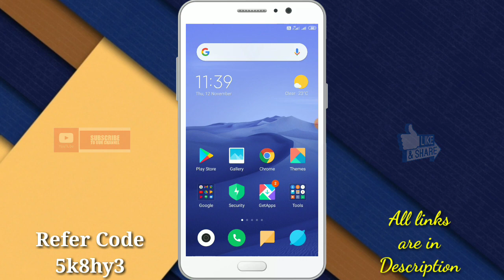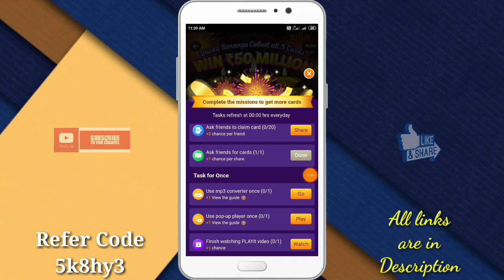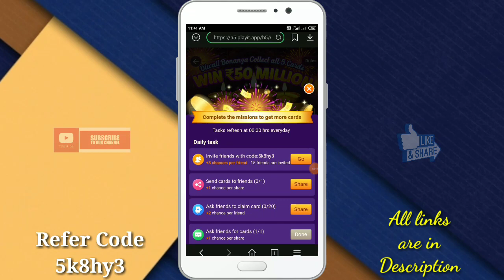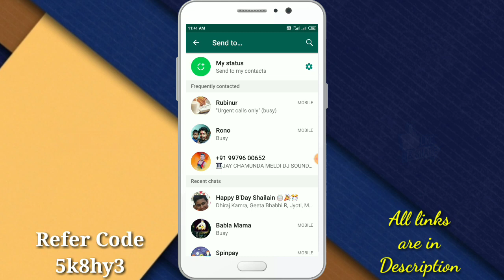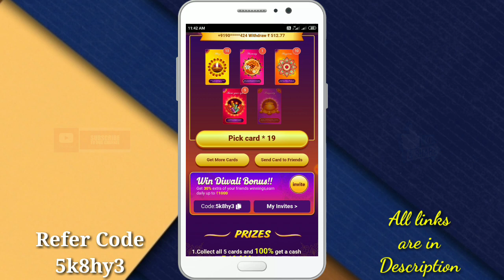Diwali Bonanza Win Upto Rs.10,000 | Playit app collect all 5 cards trick | Technical Gyan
Queries Solved :-
1. make money online fast
2. making money online
3. make money online 2020
4. how to make money

Refer Code - 5k8hy3